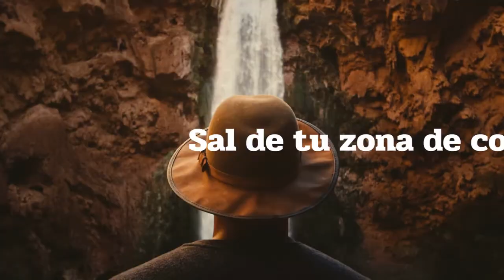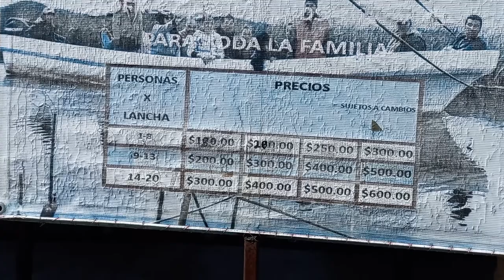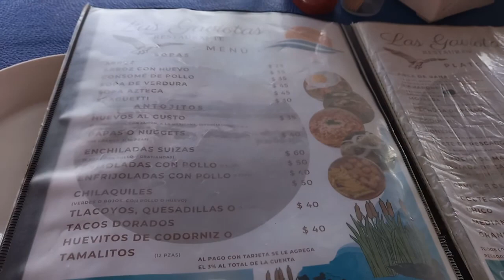Laguna de Tecocomulco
La Laguna de Tecocomulco es una laguna en una cuenca de más de 56 000 hectáreas a 29 km de Tulancingo, 39 km de Pachuca y 115 km de la Ciudad de México. Para llegar, se accede en auto o transporte colectivo en un tiempo de 40 minutos aproximadamente desde Tulancingo. A partir de Pachuca se llega por la carretera hacia Ciudad Sahagún y hacia el kilómetro 38 se localiza una desviación